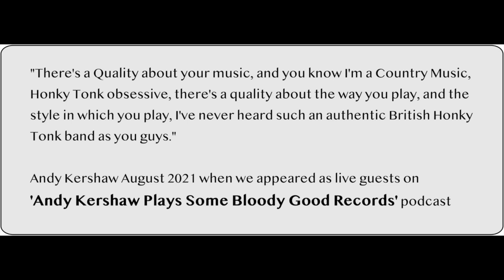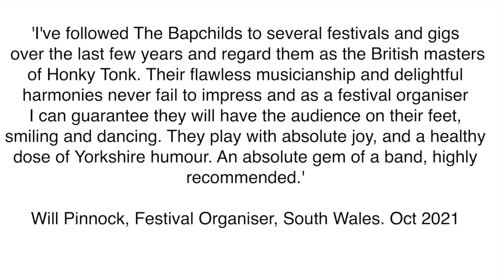The Bapchilds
We are a Honky Tonk band from all over Yorkshire UK. We play Hank Williams; Bob Wills; Western Swing; Classic Country and originals. We are a 4 piece band with fiddle, lap steel, double bass and guitar. We are known for having great voices, often with harmony or backing vocals. We enjoy performing and our shows are full of fun.